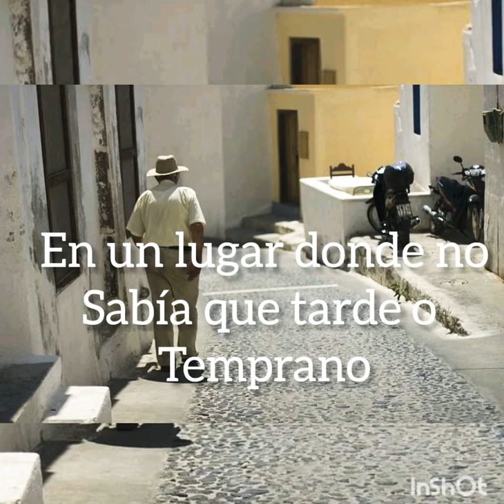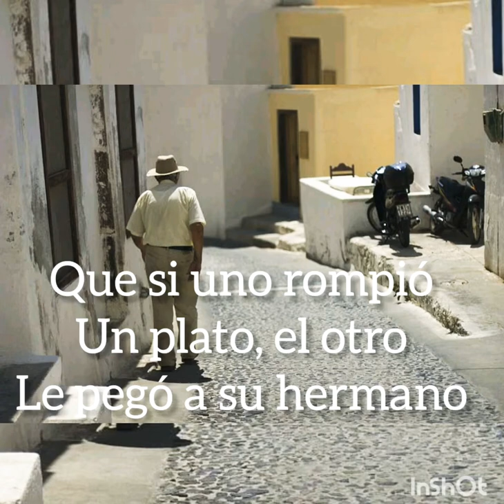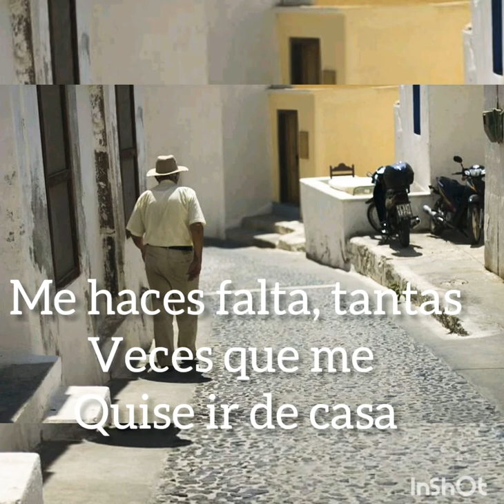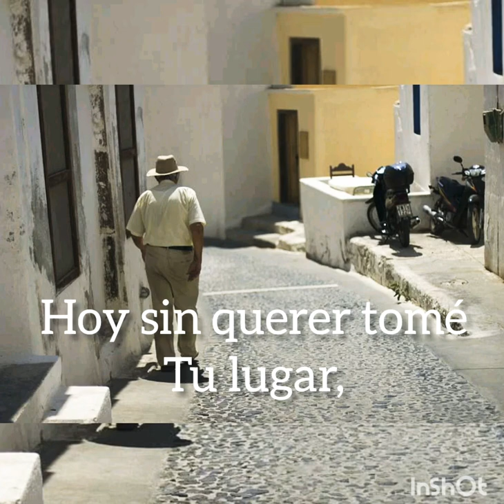Un poema a papá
Para el hombre más valiente que hay en mi vida